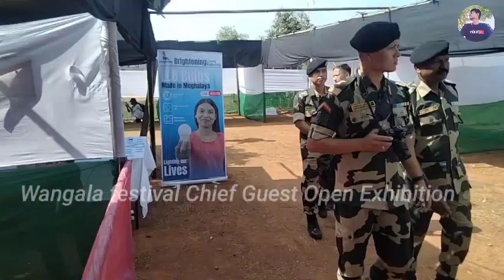Wangala festival Chief guest Exhibition Open